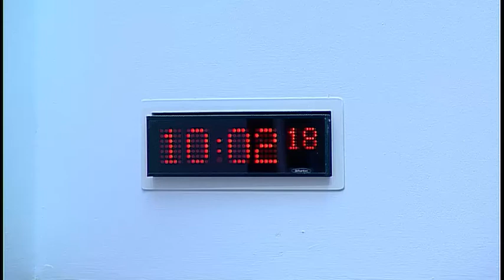Justice Committee - Scottish Parliament: 28th February 2017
- The Scottish Parliament - Justice Committee

Agenda:
1. Decision on taking business in private: The Committee will decide whether to take item 5 in private.
2. Subordinate legislation: The Committee will take evidence on the Judiciary and Courts (Scotland) Act 2008 (Scottish Land Court) Order 2017 [draft] from—
Annabelle Ewing, Minister for Community Safety and Legal Affairs, Catherine Hodgson, Judicial Sponsorship and Appointments Branch, and Sadif Ashraf, Directorate for Legal Services, Scottish Government.
3. Subordinate legislation: Annabelle Ewing (Minister for Community Safety and Legal Affairs) to move—
S5M-03909—That the Justice Committee recommends that the Judiciary and Courts (Scotland) Act 2008 (Scottish Land Court) Order 2017 [draft] be approved.
4. Limitation (Childhood Abuse) (Scotland) Bill: The Committee will take evidence on the Bill at Stage 1 from—
Laura Dunlop QC, Convener, Law Reform Committee, Faculty of Advocates;
Kim Leslie, Convener, Civil Justice Committee, Law Society of Scotland;
Bruce Adamson, Legal Officer, Scottish Human Rights Commission;
Lauren Bruce, Policy Manager, Convention of Scottish Local Authorities (COSLA);
Lesley Boal QPM, Detective Chief Superintendent - Public Protection, Specialist Crime Division, Police Scotland;
Alistair Gaw, Acting Executive Director, Communities and Families, City of Edinburgh Council, representing Social Work Scotland;
Vladimir Valiente, Principal Solicitor, Midlothian Council, representing the Society of Local Authority Lawyers (SOLAR).
5. Work programme: The Committee will consider its work programme.
6. Inquiry into the role and purpose of the Crown Office and Procurator Fiscal Service (in private): The Committee will consider a draft report.